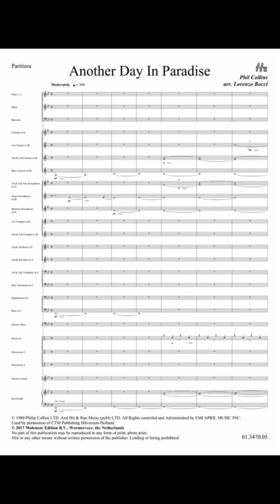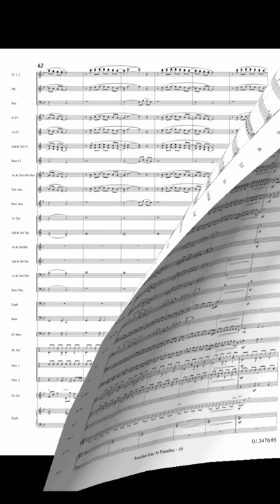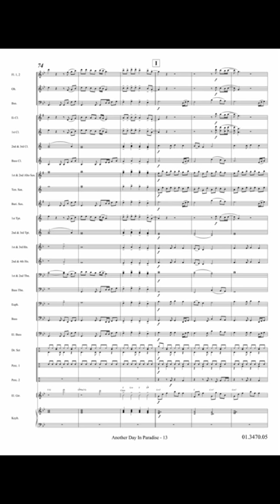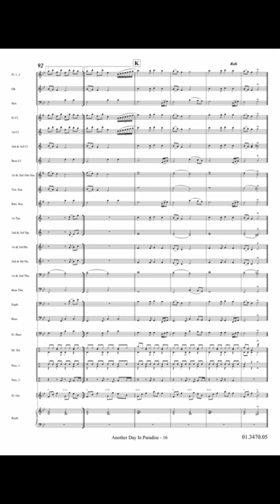Another Day In Paradise - Phil Collins/Arr. Lorenzo Bocci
Another Day in Paradise is a Phil Collins song, released as the first single from the album ... But Seriously in 1989. The single reached the top of many charts, becoming one the biggest hits of Phil Collins, who in 1991 won the Grammy Award for Record of the Year. The song also won a Brit Award for Best British single of 1990. Another Day in Paradise has been positioned at number 86 in the rankings compiled by the magazine Billboard, More great songs of all time.